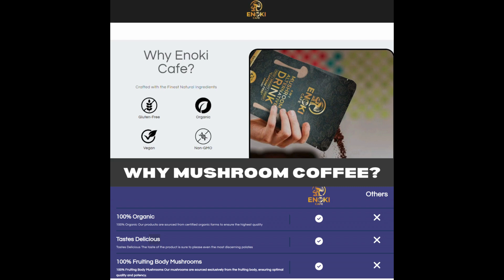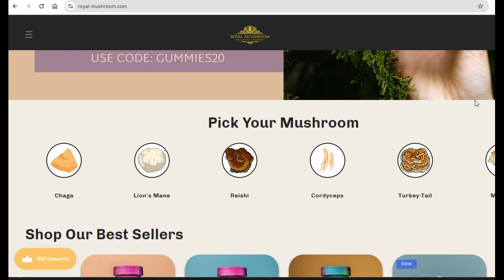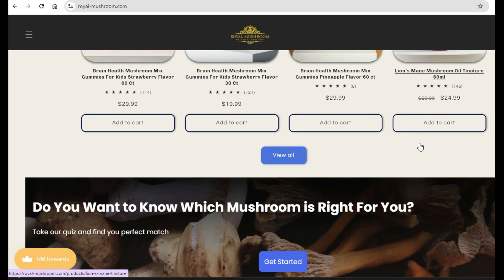Nick Powalie of Enoki Cafe: Discover the Amazing Benefits of Mushroom Coffee!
Join Yvonne Harper as she sits down with Nick from Enoki Cafe to dive into the world of mushroom-infused beverages! 🌟 Discover how Enoki Cafe’s unique coffee and matcha blends are transforming the health and wellness landscape. From the benefits of functional mushrooms like lion’s mane and cordyceps to delicious alternatives like cinnamon hot chocolate, this interview reveals it all. Don’t miss out on how these innovative products can boost your energy, focus, and overall well-being. Tune in to learn more and get inspired!

OCB Stone Classic Facebook Page -   / ocbstoneclas.  .
OCB Stone Classic Twitter Account -   / ocbstoneclassic
OCB Stone Classic Instagram Account -   / ocbstonecla.  .

UPCOMING EVENT:
OCB Stone Classic Bodybuilding Show